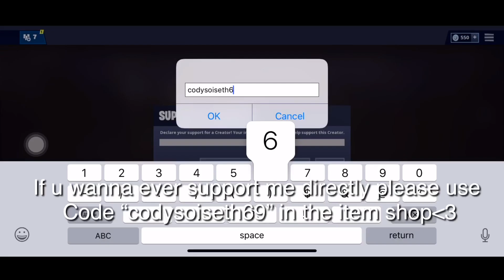Here are my settings, the best on controller